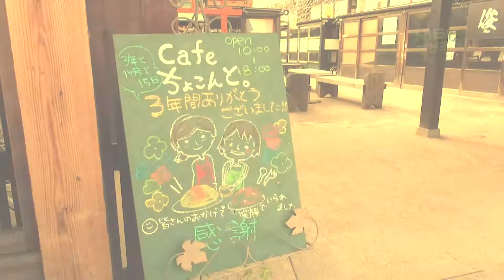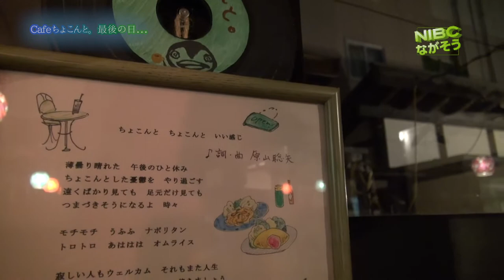Nagano 松本のはしご横丁 カフェ閉店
Nagano松本のはしご横丁に有るカフェが閉店した。カフェ最後の日にみんなが駆けつけてくれた。またね〜‼︎挨拶はすでに次のステップに向けての激励に変わっていた。閉店の延長をくりかえしながらもついに最後の日がやって来てしまったのだ。その閉店の日関係者や親しいごく少人数でささやかながらも盛大にセレモニーが開催された。最後の経営者は涙ながらファンに向けてお礼を述べたのだった。